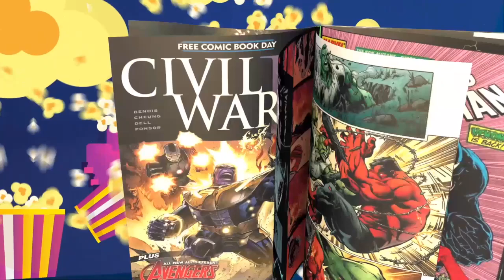Is Anyone Excited for Secret Wars?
Secret Wars is "supposed" to be released in a few years and yet now, and for the next few years, we will be talking about Secret Wars til then.  We discuss what's so secret about this movie and are we really excited about it?